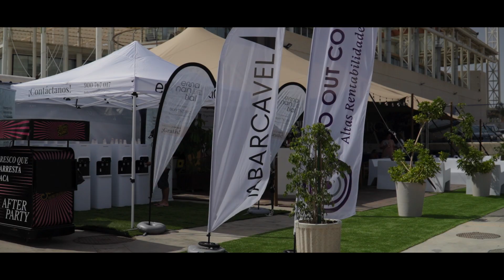📹 T18 TV | 28º TabarcaVela | Highlights Jornada 1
Tras un inicio con viento variable y táctico, tres barcos lograron finalizar la primera jornada del 28 TabarcaVela Diputación de alicante invictos: Ebury Sailing Team (ORC 2), Pinto Tercero (ORC 4) y Plis Play V (Dragon), que arrancaba este viernes con la mayoría de las flotas ya en el agua, a excepción de la categoría femenina Go Out Consulting y el ORC 5, que lo harán este sábado.

SÍGUENOS